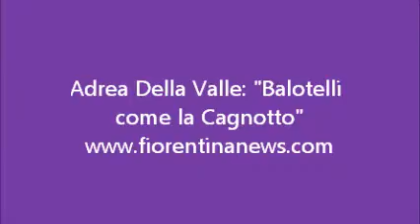Andrea Della Valle: "Balotelli come la Cagnotto"